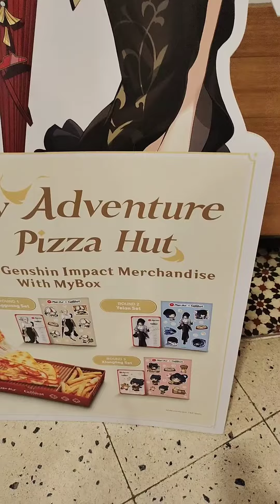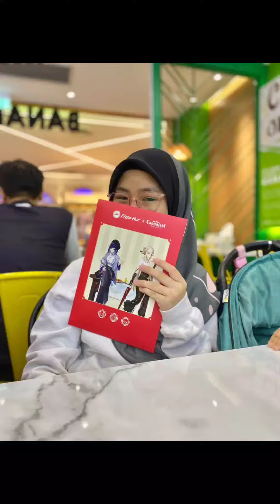Zuhrah nak kejar beli game merchandise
Semalam kul 10am dah ada kat mall. Sebab anak dara ZuhrahCarmilla sibuk nak kejar merchandise game dia.
Last week gi juga utk beli yang 1st character, tapi rupanya dah sold out. Kali ni keluar yg 2nd  character. Mmg semalam 1st day keluar. Alhamdullilah dapat la juga beli.
Kali ni daddy dia kata "Takpe biar daddy bayar". Selamat la duit dia. Hahaha. Maybe daddy dia nak bg hadiah sikit sbb dapat no 4 dalam kelas last exam hari tu.
Semoga exam nest time dapat better, Insyaallah, Amin.